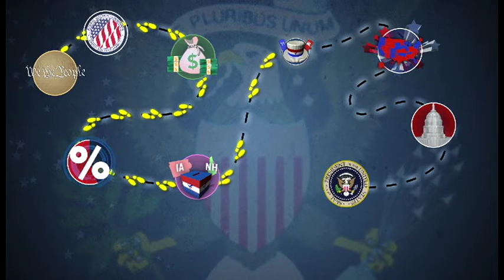ABD'de Delegelerin Önemi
Demokrasilerde başkan adaylarının seçmenler tarafından doğrudan belirlendiği düşünülür. Ancak Amerika’da partilerin başkan adaylarını belirlemek için yaptıkları önseçimlerde durum çok farklı. Siyasi partilerin başkan adaylarını seçmenler değil, delegeler belirliyor.